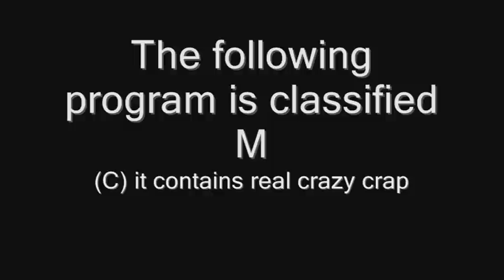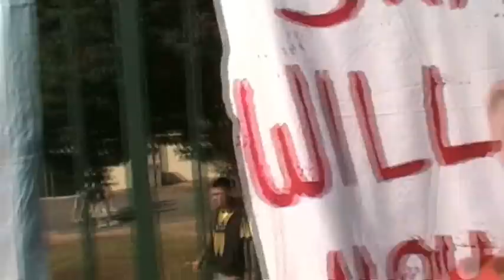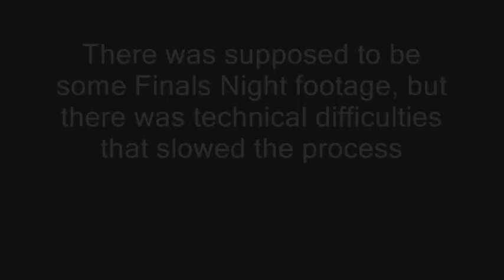Swimming Carnival 2007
a video i made with footage of the swimming carnival. maybe i should've talked to mr watts about showing at the assembly but naaahh. but anyway, the movie speaks for itself, enjoy =D